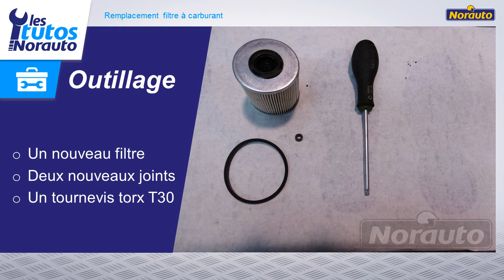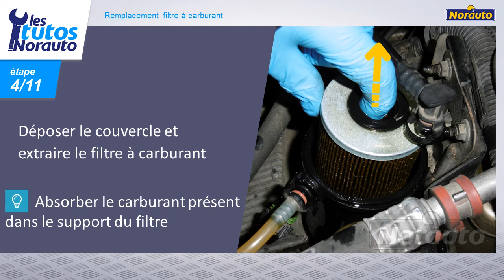RENAULT LAGUNA-I 2.2 DT 113CV 1996-2001 - Remplacement du filtre à carburant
Voir la version imprimable pdf en cliquant sur le lien suivant

NORAUTO vous propose une gamme large de filtres à carburant pour votre véhicule.